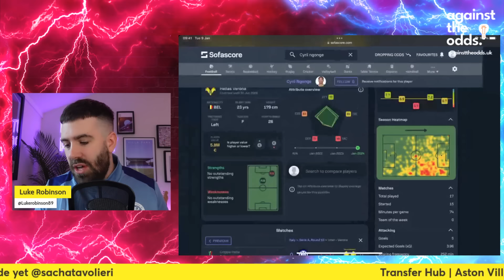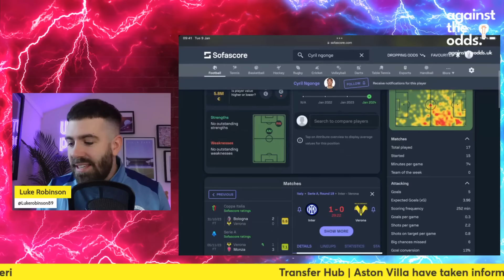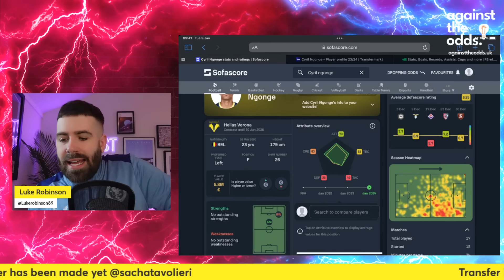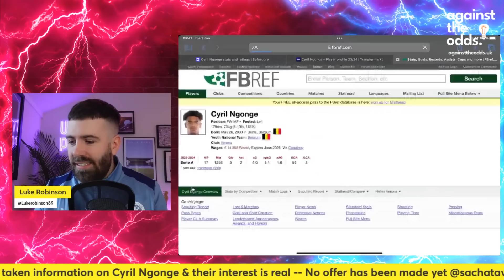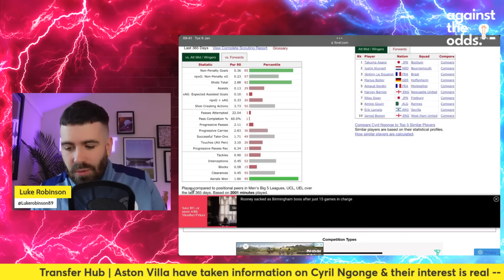ASTON VILLA INTEREST IN CYRIL NGONGE IS REAL | TRANSFER HUB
Join Luke as he reacts to the transfer news linking Aston Villa with Cyril Ngonge.

Link -  Aston Villa have taken information on Cyril Ngonge & their interest is real , no offers has been made yet - Sachatavolieri